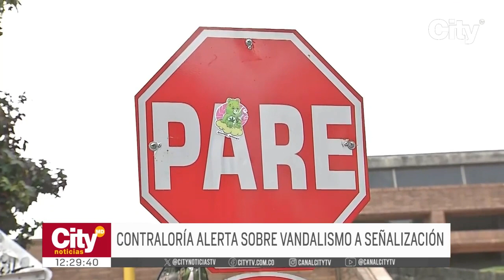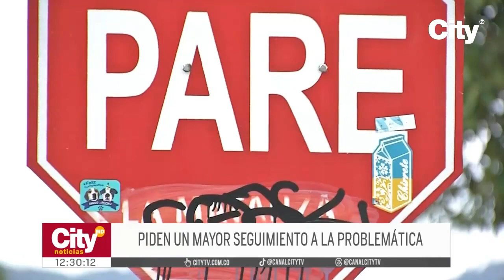La Contraloría emite alerta por el vandalismo de las señales de tránsito | CityTv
Durante las últimas horas la contraloría de Bogotá emitió una alerta a causa del vandalismo contra las señales de tránsito, pues la Secretaría Distrital de Movilidad no ha sido eficiente para enfrentar la problemática y no ha desarrollado las actividades pedagógicas necesarias.